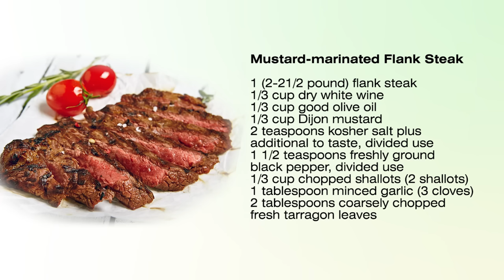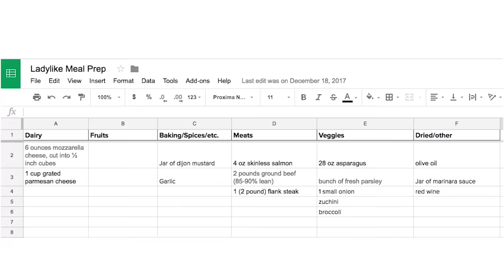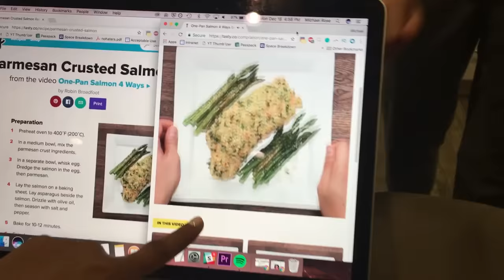We Try Meal Prepping For The Week • Ladylike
"Just having this food ready to go is dope!"

Reusable Meal Prep Containers

MUSIC
So High_NoVox
Licensed via Warner Chappell Production Music Inc.

STILLS
Beef Steak Dinner
Ryzhkov/Getty Images
Meatballs with Zucchini pasta
LucidSurf/Getty Images